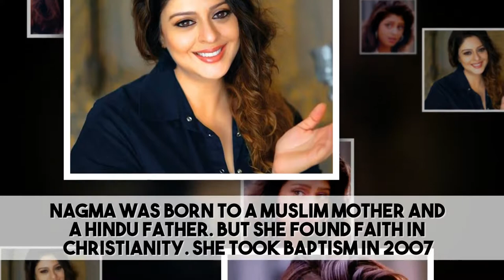10 South Indian Celebs Who Have Changed Their Religion You Never Knew